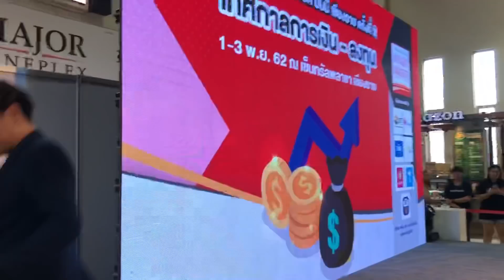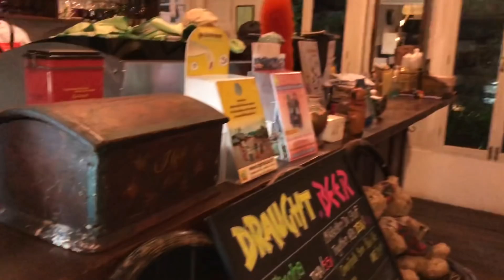ติดเต๋า พาไปติดเชียงรายเจ้า!!